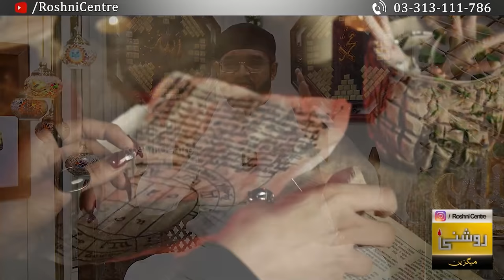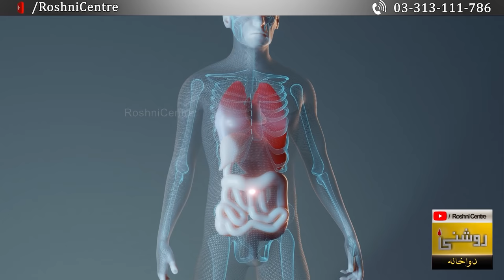Bairi ke PATTON SE GUSAL - HAR BIMARI KHATAM - Sara Jadu Khatam - || Dr. Fahad Artani Roshniwala